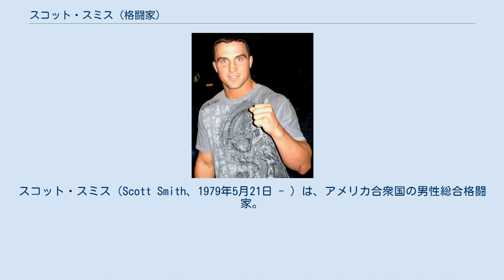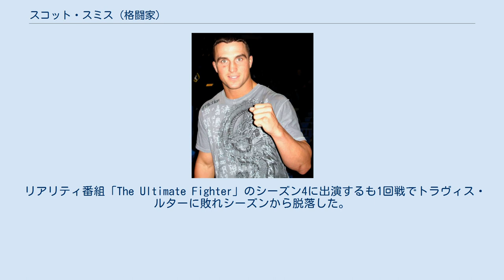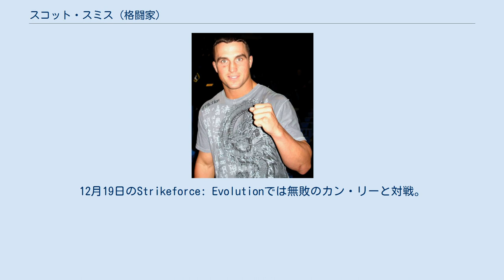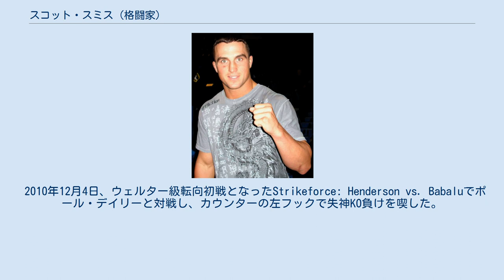スコット・スミス (格闘家)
スコット・スミス（Scott Smith、1979年5月21日 - ）は、アメリカ合衆国の男性総合格闘家。
ネバダ州リノ出身。
キャピタル・シティ・ファイティング・アライアンス所属。
元WEC世界ライトヘビー級王者。
 「ハンズ・オブ・スティール」（鋼鉄の拳）の異名を持つ。
 2001年6月15日、プロ総合格闘技デビュー。
 2005年10月14日、WEC 17のライトヘビー級王座決定トーナメントでWECに初出場。
ティム・マッケンジー、テイト・フレッチャーに連勝し、王座獲得に成功した。
 2006年1月13日、WEC 18でジャスティン・レヴェンスと対戦し、TKO勝ちで王座防衛に成功した。
UFC初登場となった4月15日のUFC 59ではデビッド・テレルにチョークスリーパーで一本負け。
 リアリティ番組「The Ultimate Fighter」のシーズン4に出演するも1回戦でトラヴィス・ルターに敗れシーズンから脱落した。
なおこの出演に伴いWECの王座を返上している。
11月11日、フィナーレではピート・セルと対戦。
左ボディフックを受けダウン寸前に追い込まれるも、追撃に来たセルにカウンターの右フックをヒットさせ、逆転KO勝ちを収めた。
 2007年2月3日、UFC 67でパトリック・コーテに判定負け。
6月16日のUFC 72でもエド・ハーマンに敗れ、UFCからリリースされた。
 2008年2月16日、初参戦となったEliteXCでカイル・ノークと対戦し、右ストレートでKO勝ちを収めた。
 2008年5月31日、EliteXC世界ミドル級タイトルマッチでロビー・ローラーと対戦、3Rにローラーのサミングにより無効試合となった。
7月26日の再戦では2RにパウンドでTKO負けを喫し王座獲得に失敗した。
 2008年11月21日、Strikeforce初参戦となったStrikeforce: Destructionでテリー・マーティンと対戦し、24秒でKO勝ちを収めた。
 2009年4月11日、Strikeforce: Shamrock vs. Diazでベンジー・ラダックと対戦、1・2ラウンドでは劣勢であったが、3ラウンドにカウンターの右フックで逆転KO勝ちを収めた。
12月19日のStrikeforce: Evolutionでは無敗のカン・リーと対戦。
バックスピンキックでダウンを奪われるなど追い込まれたが、序盤からの劣勢を覆して3ラウンドに逆転のKO勝ちを収めた。
リーはプロキャリア初黒星となった。
 2010年6月26日、Strikeforce: Fedor vs. Werdumでカン・リーと再戦し、左バックキックでダウンを奪われたところにパウンドで追撃されKO負け。
 2010年12月4日、ウェルター級転向初戦となったStrikeforce: Henderson vs. Babaluでポール・デイリーと対戦し、カウンターの左フックで失神KO負けを喫した。